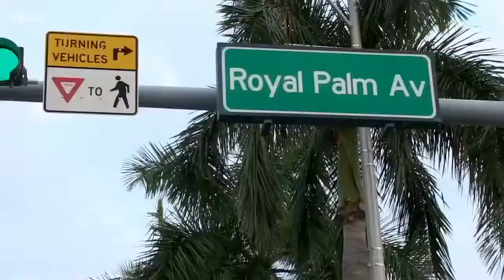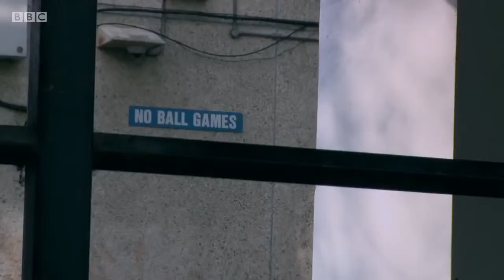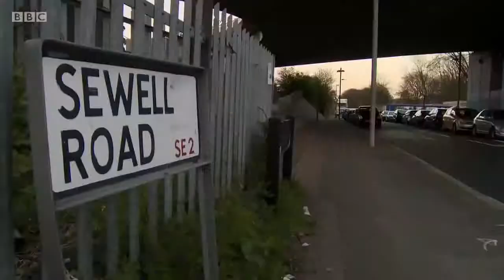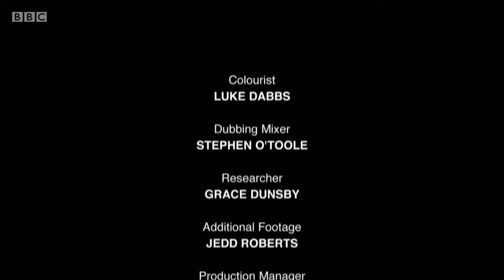Best Documentary of All Time Britain's Most Wanted Motorbike Gangs BBC 2016